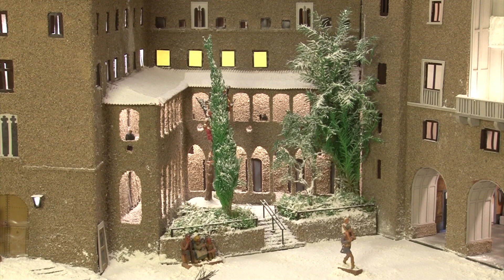Felicitació de Nadal del P. Abat Josep M. Soler (2020)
Felicitació de Nadal del P. Abat de Montserrat, Josep M. Soler (2020)